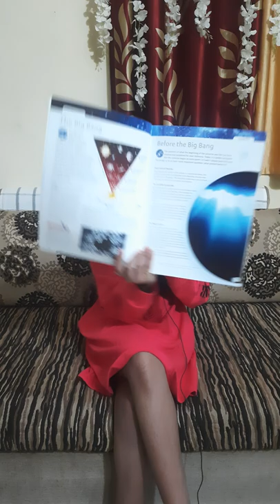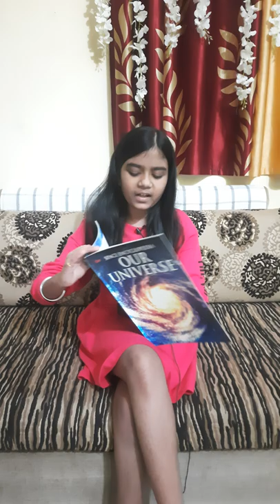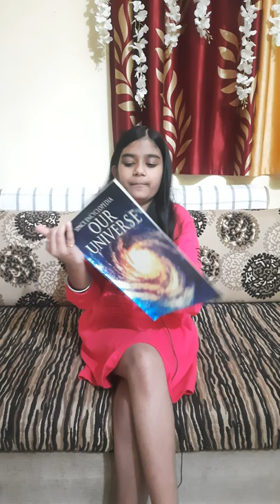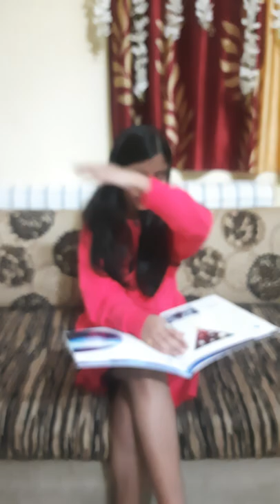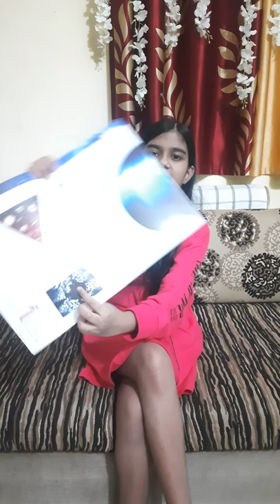Explaining The Big Bang Theory, space series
This is an another amazing video from the space series!
It is educational for children.
for those who are a fan of space, it is like finding treasure!
Big Bang Theory is a great topic to examine in space and many people wonder about it so i explained the Big Bang Theory in this video!!!
Hope you all will be curious to know about it and enjoy learning about it!

Happy Learning, Enjoy!